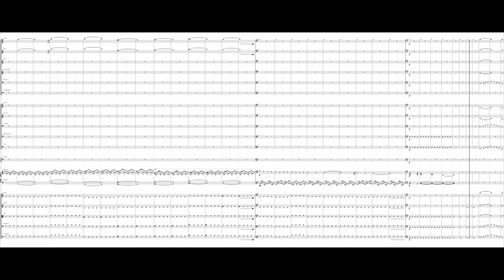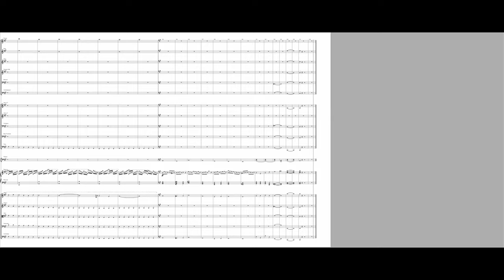PavlinS Music Composition 25 "Story of my life" for Piano and Orchestra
This is a short version of the storyline of my life. Those of you interested to read all the stuff I had experienced in my life, here, a link to my shortened biography:

Sheet music.